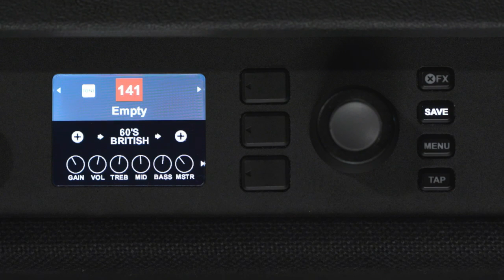Fender Play LIVE: 6 Iconic Rolling Stones Riffs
Welcome to Fender Play LIVE! In this episode, learn how to play 6 legendary riffs from The Rolling Stones with Matt Lake & Andrew Martin of Moon Honey!

Andrew Martin Interview: 1:10
Satisfaction: 2:17
Paint It Black: 4:53
Under My Thumb: 7:19
How to Sound Like Keith Richards: 11:18
Jumpin' Jack Flash: 15:43
Street Fighting Man: 19:35
Brown Sugar: 21:37
Homework: 26:20
Fender Play Gear Giveaway: 27:24
Community Questions: 27:40
Fender Play Updates: 28:15